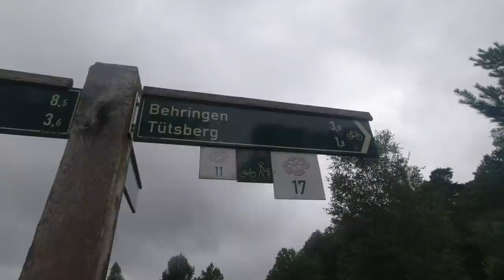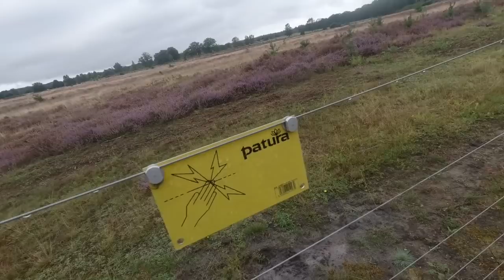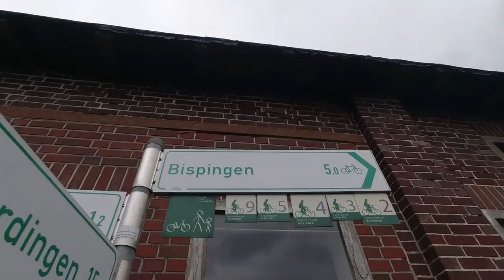289 km zu Fuß über Heidschnuckenweg (Tag 6/13): Schneverdingen - Behringen - Bispingen (19 km)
Wanderung über Heidschnuckenweg von Nähe Schneverdingen über Hof Möhr, Bockheber, Behringen und Bispingen. Am Ende haben wir in einer Schutzhütte neben dem Abenteuerspielplatz Bispingen (Luhegrund) einen Overnight gemacht. Die Wanderung betrug an dem Tag rund 19 km.

⇢ Tag 1 (10,3 km): Hamburg Fischbek - Tempelberg - Rosengarten
⇢ Tag 2 (30,0 km): Rosengarten - Nenndorf - Buchholz
⇢ Tag 3 (20,0 km): Buchholz - Suerhop - Holm-Seppensen - Wörme
⇢ Tag 4 (22,4 km): Wörme - Handeloh - Wehlen - Wesel - Undeloh
⇢ Tag 5 (23,3 km): Wilsede - Niederhaverbeck - Schneverdingen
⇢ Tag 6 (19,3 km): Schneverdingen - Behringen - Bispingen
⇢ Tag 7 (23,5 km): Luhegrund - Deimern - Friedrichseck - Soltau
⇢ Tag 8 (28,9 km): Soltau - Meinholz - Wietzendorf - Wulmsrieth
⇢ Tag 9 (23,3 km): Willighausen - Müden - Faßberg - Schmarbeck
⇢ Tag 10 (21,3 km): Oberohe - Unterlüß - Lutterloh
⇢ Tag 11 (13,8 km): Weesen - Hermannsburg - Oldendorf
⇢ Tag 12 (29,2 km): Oldendorf - Hermannsburg - Sülze - Eversen
⇢ Tag 13 (23,7 km): Eversen - Wolthausen - Groß Hehlen - Celle

Fanpost Adresse (für Fanpakete):
Andreas T.
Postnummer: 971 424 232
Packstation 187